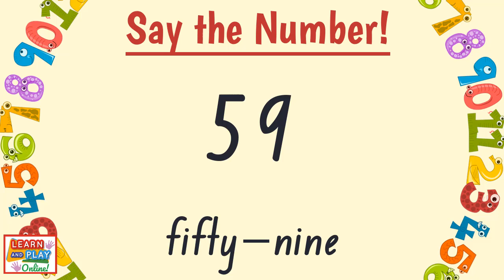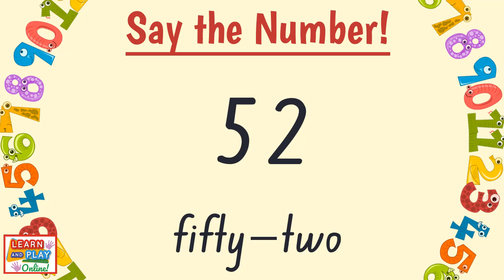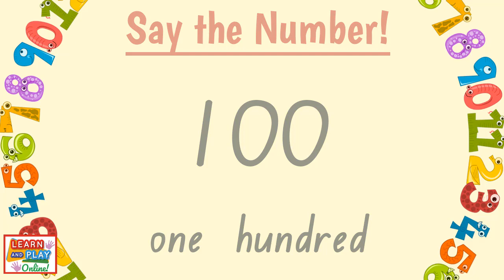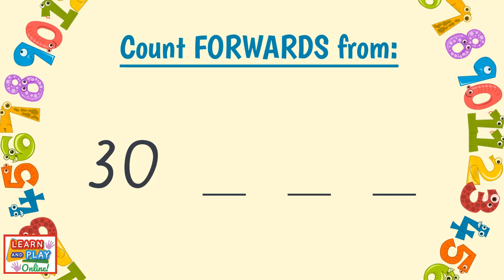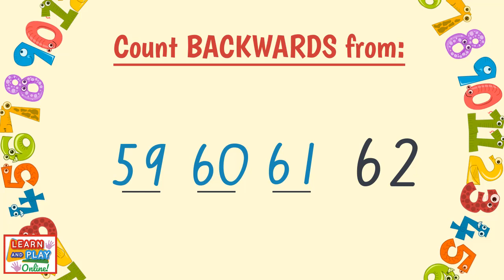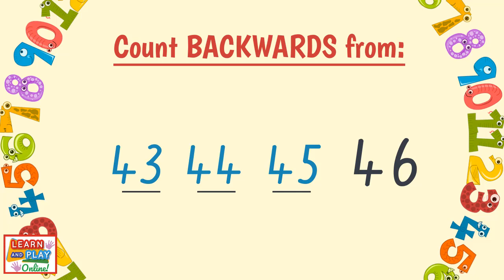Daily Number Practise 30-100: Wednesday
This video was designed to help your child learn, practise or revise numbers in the range 30-100. There are daily practise videos that you can use, from Monday to Friday. Revisions like these will strengthen their number sense in a fun and engaging way. If they are independent learners, feel free to play the video on mute so they can respond with their own answers. Children will be identifying the numbers, as well as stating the numbers that come before and after given numbers in the range 30-100 as well as countng forwards and backwards.

We hope you have a great time watching the video, please remember to give it a big thumbs up and remember to SUBSCRIBE to our channel to get notified of our latest videos!